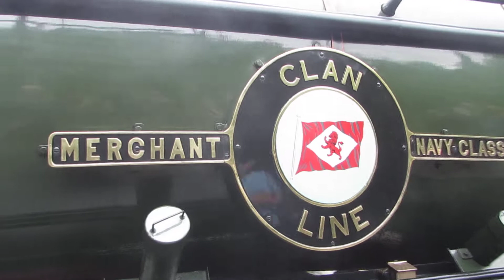SR No 35028 Clan Line on The Belmond British Pullman Departures Shalford for London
SR No 35028 Clan Line was doing The Belmond British Pullman on  Saturday 15th July 2017. This tour went around the Surrey Hills today.  And SR No 35028 Clan Line is a great loco to see.